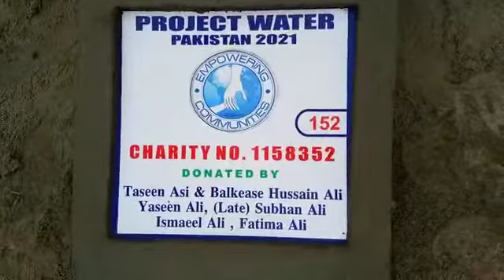Water Pump 152 Taseen Ali